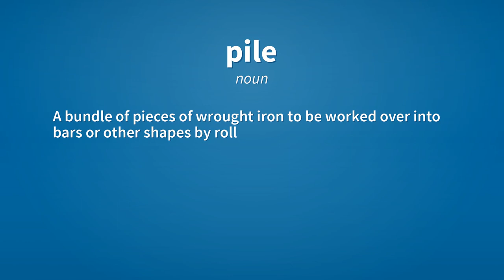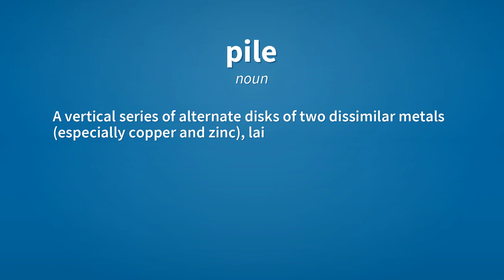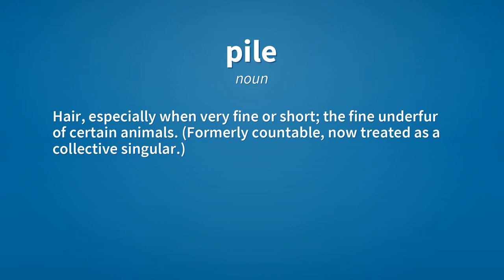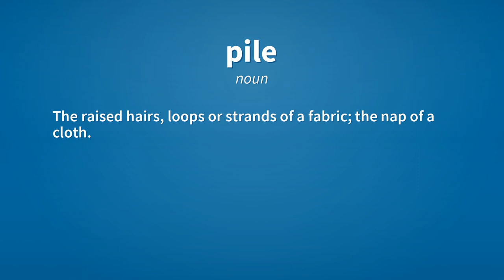Pile | Meaning of pile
See here, the meanings of the word pile, as video and text.

pile (noun)
    A mass of things heaped together; a heap.

pile (noun)
    A mass formed in layers.
        A pile of shot.

pile (noun)
    A funeral pile; a pyre.

pile (noun)
    A large building, or mass of buildings.

pile (noun)
    A bundle of pieces of wrought iron to be worked over into bars or other shapes by rolling or hammering at a welding heat; a fagot.

pile (noun)
    A vertical series of alternate disks of two dissimilar metals (especially copper and zinc), laid up with disks of cloth or paper moistened with acid water between them, for producing a current of electricity; a voltaic pile, or galvanic pile.

pile (noun)
    An atomic pile; an early form of nuclear reactor.

pile (verb)
    To cover with heaps; or in great abundance; to fill or overfill; to load.

pile (verb)
    To add something to a great number.

pile (verb)
    (of vehicles) To create a hold-up.

pile (noun)
    The head of an arrow or spear.

pile (noun)
    A large stake, or piece of pointed timber, steel etc., driven into the earth or sea-bed for the support of a building, a pier, or other superstructure, or to form a cofferdam, etc.

pile (verb)
    To drive piles into; to fill with piles; to strengthen with piles.

pile (noun)
    Hair, especially when very fine or short; the fine underfur of certain animals. (Formerly countable, now treated as a collective singular.)

pile (noun)
    The raised hairs, loops or strands of a fabric; the nap of a cloth.

Reference:
    pile